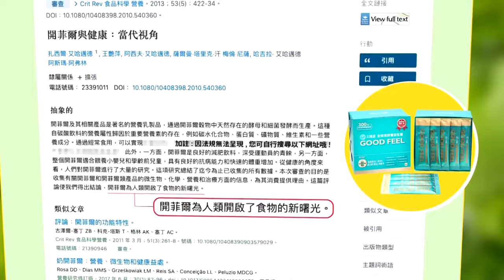賴政府不延用核電? 黃揚明曝"1時間":非核家園"將跳票"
來賓
時事評論員